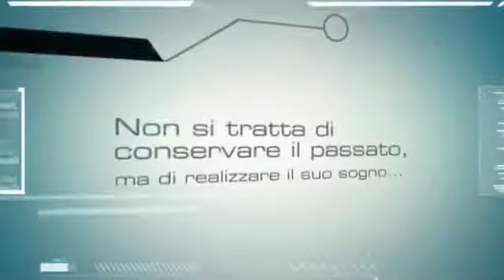Presentazione Serata dell'Arbitro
La Presentazione della X edizione della Serata dell'Arbitro in programma venerdì 9 maggio 2014 a Città di Castello, la manifestazione organizzata con cadenza biennale dalla Sezione AIA di Città di Castello